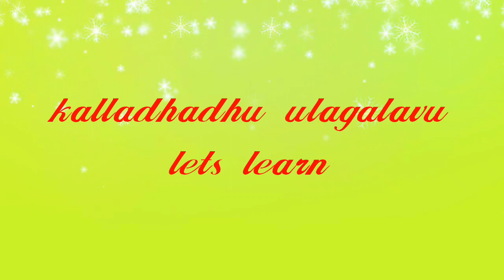How to make Brocoli egg poriyal in tamil /ப்ரோகோலி முட்டை பொரியல்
சத்தான ப்ரோகோலி முட்டை பொரியல்brocolieggrecipe brocolirecipe#